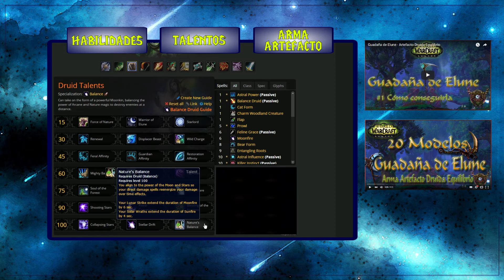AVANCE LEGION: ANÁLISIS DRUIDA EQUILIBRIO.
En una continua búsqueda por balancear las energías de la naturaleza, el Druida Equilibrio combina sus habilidades naturales y arcanas para destruir a aquellos que le desafíen.

Espero que os sirva y guste! Animaos a comentar y aportar vuestra opinión!

Un saludo!

El contenido de este vídeo es fruto de mi propia experiencia en World of Warcraft. El material ha sido personalmente editado y es mostrado con fines educativos, todo feedback o comentario será apreciado y muy positivamente valorado.